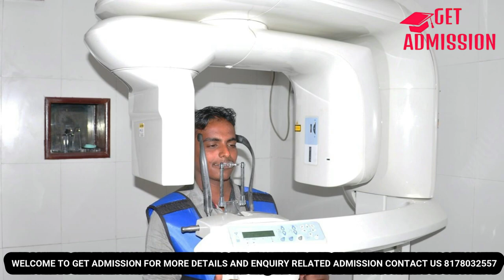Dr BR Ambedkar Dental College Patna | Fees | Course | Counselling | Cutoff | DIRECT ADMISSION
AMBEDKAR INSTITUTE
Dr BR Ambedkar Dental College Patna is one of the reputed Private Dental Colleges in Bihar. The College is popularly known as Dr BR Ambedkar Dental College Patna and was founded in 1990-91.

College Name Dr B.R. Ambedkar Institute of Dental Sciences and Hospital Patna
Popular Name Dr BR Ambedkar Dental College Patna
Location Patna, Andhra Pradesh
Establishment 1990-91
College Type Private
Counselling Conducted Authority Bihar Combined Entrance Competitive Examination Board

For more information regarding, Dr BR Ambedkar Dental College BDS Seats, Dr BR Ambedkar Dental College Fee Structure, Dr BR Ambedkar Dental College Cutoff & Dr BR Ambedkar Dental College Direct Admission  & More:

** 𝐆𝐄𝐓 𝐀𝐃𝐌𝐈𝐒𝐒𝐈𝐎𝐍 𝐏𝐑𝐎𝐕𝐈𝐃𝐄𝐒 𝐘𝐎𝐔 𝐔𝐏𝐓𝐎 𝟏 𝐋𝐀𝐊𝐇 𝐒𝐂𝐇𝐎𝐋𝐀𝐑𝐒𝐇𝐈𝐏 **